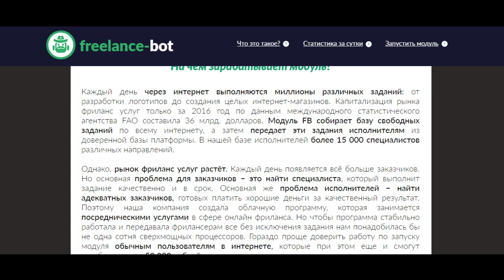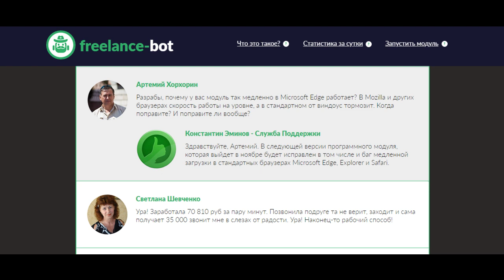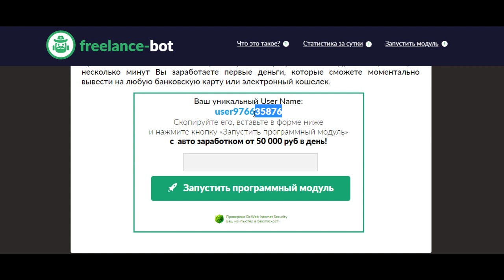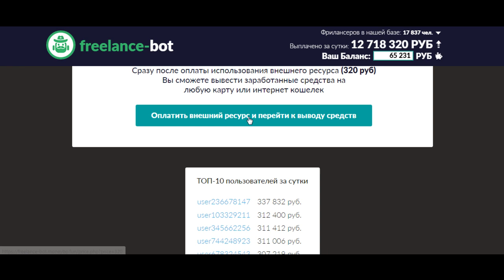НОВЫЙ ЗАРАБОТОК В ИНТЕРНЕТЕ 2020 БЕЗ ВЛОЖЕНИЙ!!! КАК ЗАРАБАТЫВАТЬ В ИНТЕРНЕТЕ ДЕНЬГИ#